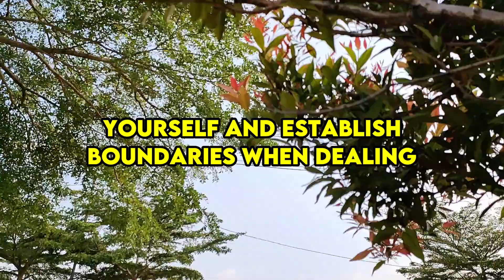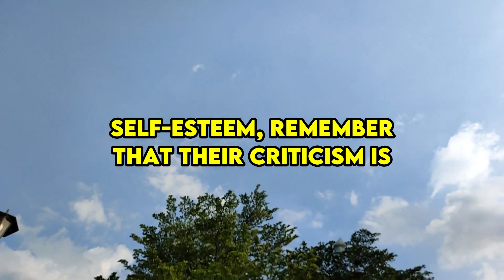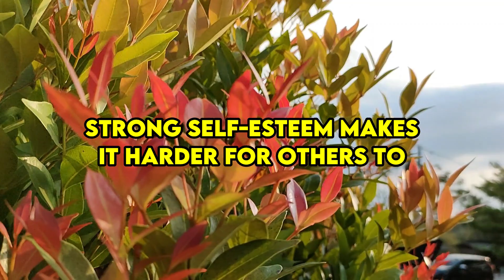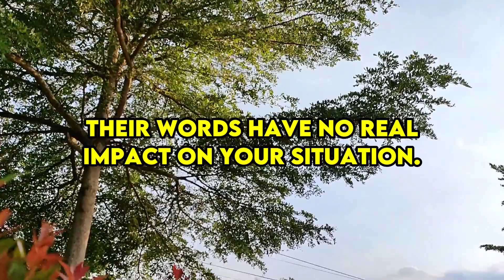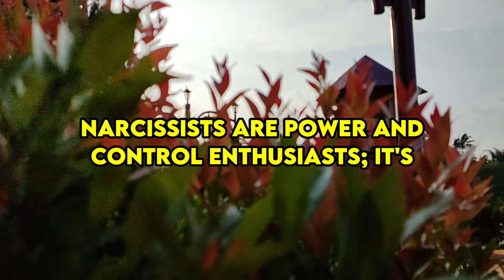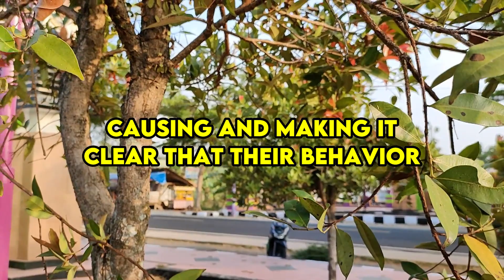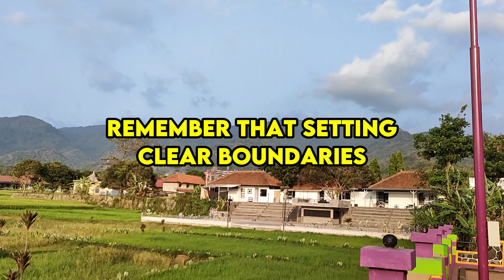They Will Suffer & Regret❗This Is Practical Tips for Handling Narcissists Around You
For More Engaging Insights into Intriguing Psychological Themes.

Greetings, everyone! It's a pleasure to have you back for another enlightening discussion. A warm welcome to our new subscribers and followers; you're now part of our extended family, and for those returning, your ongoing presence is greatly appreciated.

If you find the content engaging and thought-provoking, why not share your support within the YouTube community? A simple click of the like button can make a significant difference, helping our community grow and thrive.

In today's discussion, we'll uncover a daily ritual of the narcissist. In their eyes, you'll forever remain 'the one that got away.' So, let's delve into this intriguing topic.